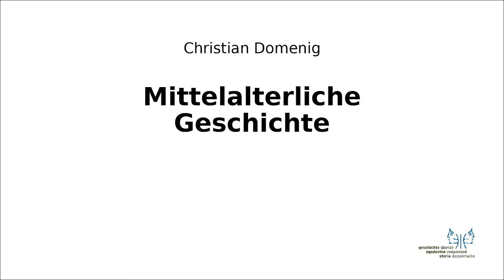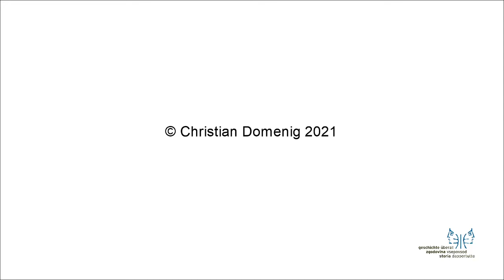Mittelalter II 4 Kaiserkrönung Friedrichs I.